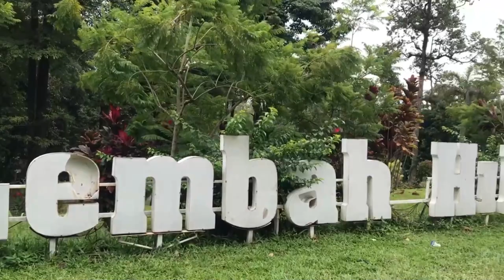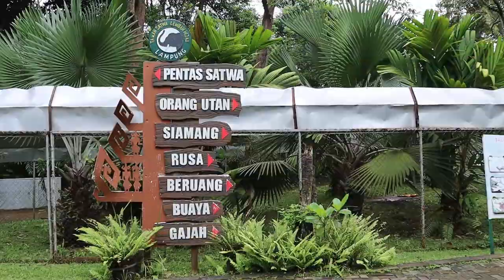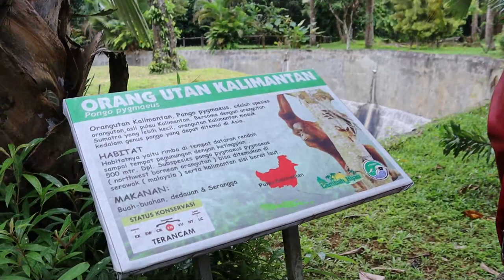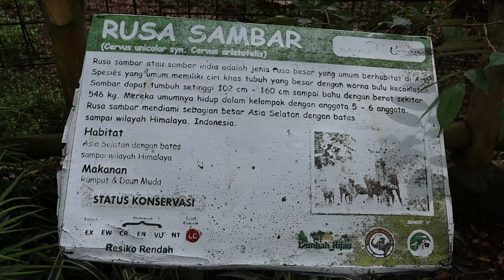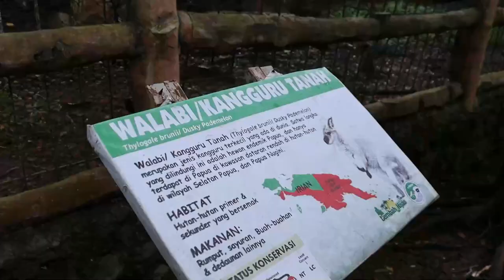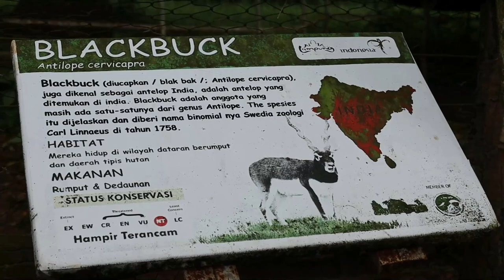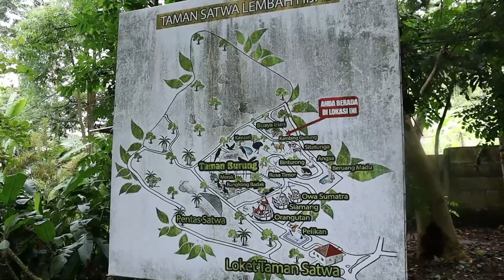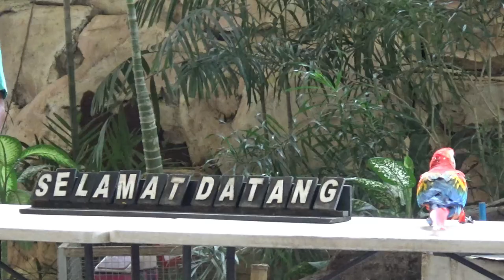FIELDTRIP VIRTUAL KELAS 3 - SD XAVERIUS 3 BANDAR LAMPUNG ; TAMAN WISATA LEMBAH HIJAU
Ditengah masa pandemi ini, kami tetap melaksanakan FieldTrip bagi anak-anak walaupun hanya melalui virtual Zoom.